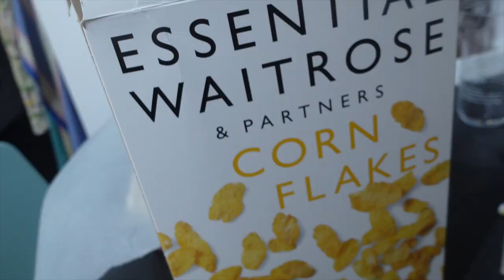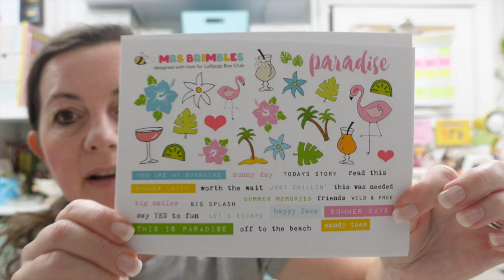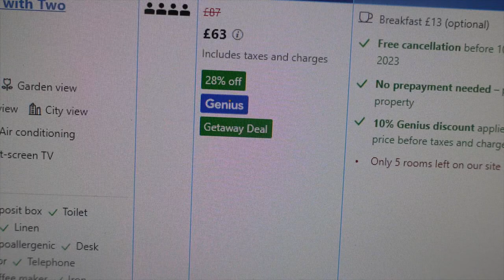WE'VE BOUGHT A HOUSE | No Bake Crunchy Pretzel Bars | Weekend Vlog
Hi, I'm Lisa. I have a small business which I run from home. Lollipop Box Club. This weekend we share our news that we've bought a house. Plus I make No bake crunchy pretzel bars. Lisa xx Please see below for more details and links .